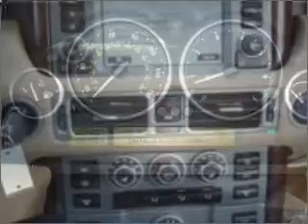2008 Land Rover Range Rover - Sudbury MA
Year: 2008
Make: Land Rover
Model: Range Rover
Trim: HSE
Engine: 4.4 liter 8 cylinder 32 valve
Transmission: 6-Speed Automatic
Color: Tonga Green
Mileage: 24155
Address:
83 Boston Post Road